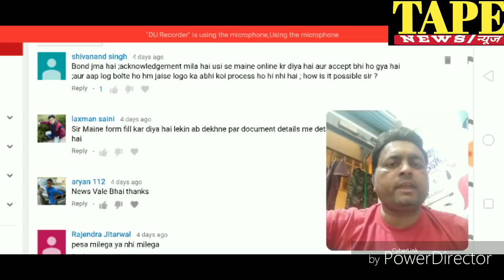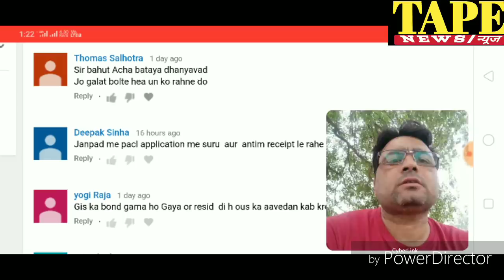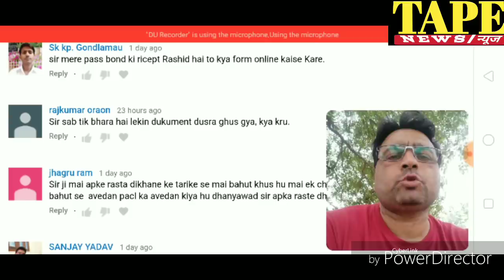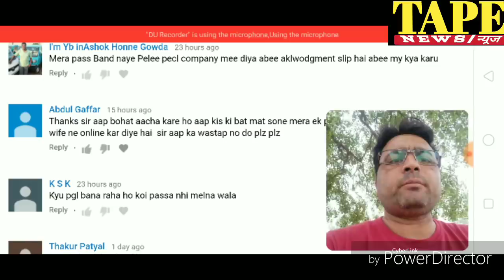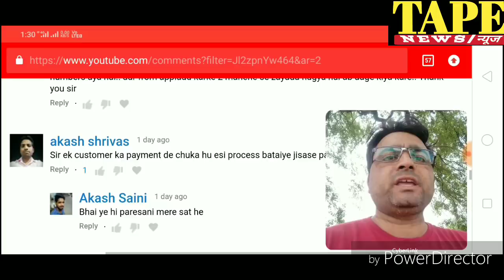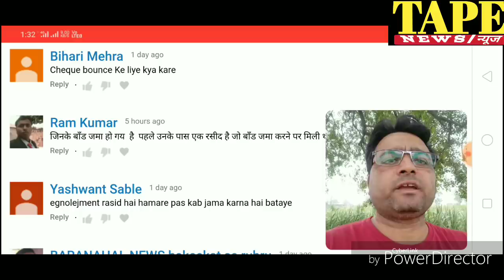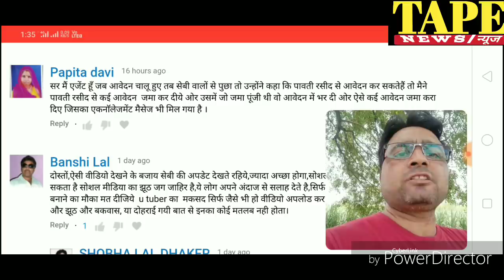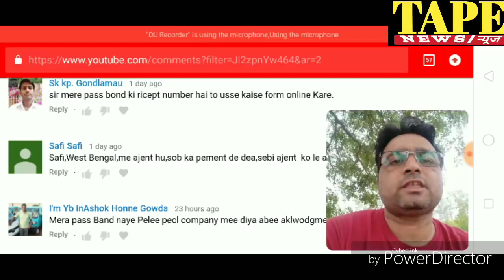Pacl news today || सभी आवेदन करके देखे ये मौका है पैसा वापसी पाने का || Pacl refund news today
About Video -
Dosto is video me aapko mai aapke dwara puche gye sabhi sawaalo ke jwab de raha hu jisse ki aapka awwdan ho sake aur paisa wapsi ho sake video puri dekhe..
 फ

Your Quaries

Pacl sebi
Pacl Supreme Court news
pacllatestupdatetoday
Pacl limited
pacl india limited
nuij hindi
Hindi samachar
audionews
deli news hindi
newspaper
current news today
pacl news
all hindi news
pacl india
pacl live news
pacl company
pacl private limited
new pearl
Pacl insurance
pacl office
Pacl refund
pacl sebi

Check Out -

Facebookpage-(please like)